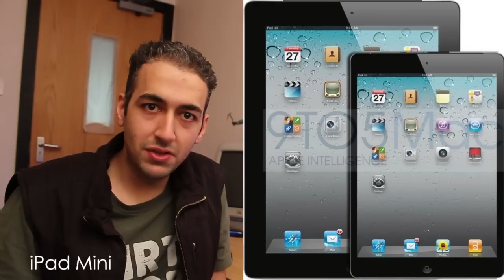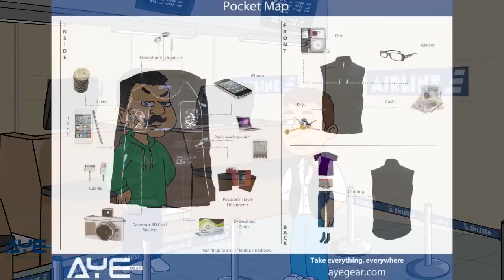Mini iPad, Apple Retail, iPhone 5 Reservations & More: Apple Weekly 70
- win a Gadget & Travel garment!

This week in Apple:
- Apple Retail cock-up
- Mini iPad Pics
- iPod Nano Refresh
- iPhone 5 Reservations
- Steve Jobs House Theft

Would appreciate if you guys could check my new venture out

apple retail lay off john 2012 mini ipad revealed design size comparison ipod nano september october refresh click wheel iphone 5 leak reservation reserve queue steve jobs house theft robbed imac mac pro clown lolzr theunits3 zen iglaswegian i6laswegian tech reviews apple news tim cook phil schiller jony ive